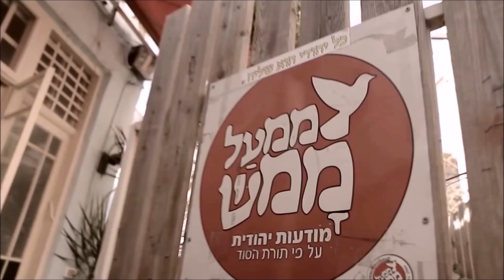מי אתה בר קמצא? ▪ שיעור מרתק עם הרב זיו קצבי ▪ ממעל ממש